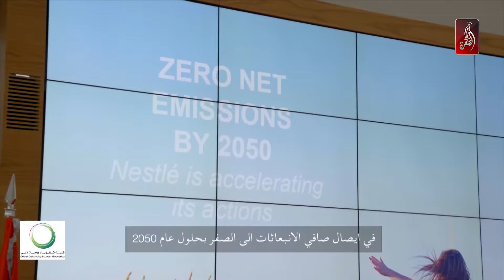تدشين أكبر محطة شمسية لتوليد الطاقة المتجددة في الإمارات